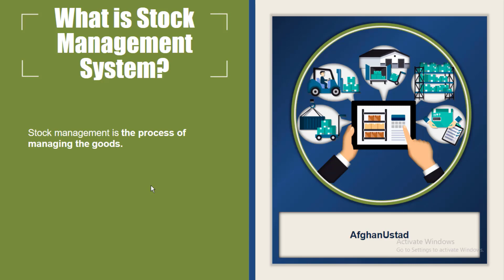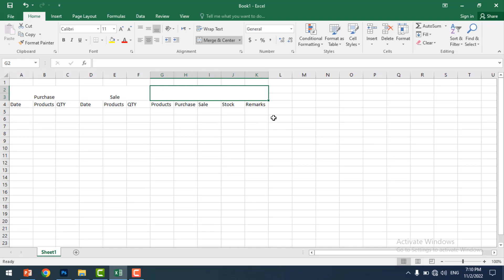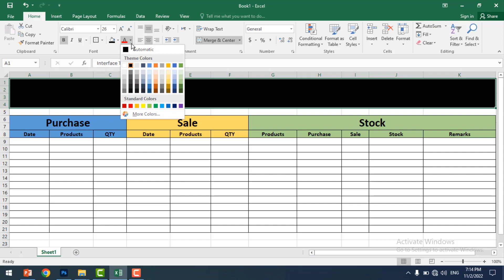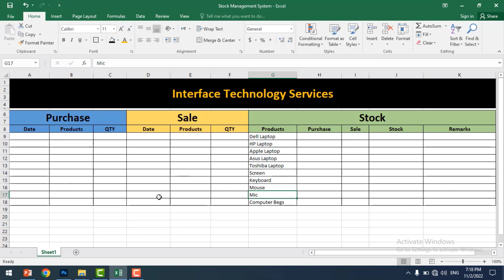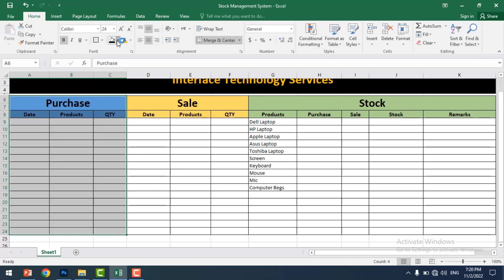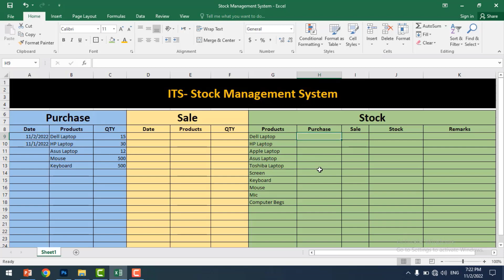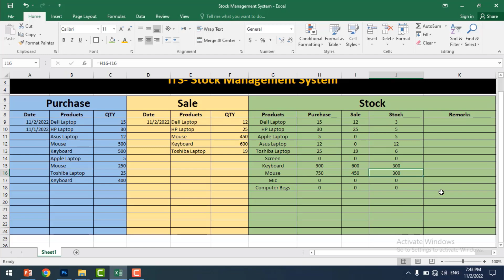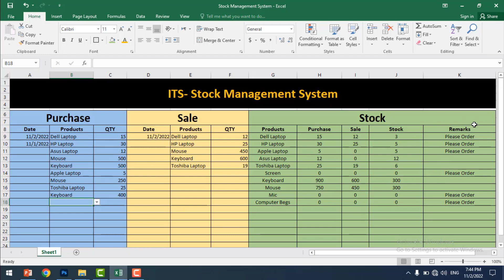Stock Management System In MS Excel 1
"Welcome to our Stock Management System video series! Dive into the world of efficient inventory control with our expert tutorials. Whether you're managing a small business or a large enterprise, learn how to optimize your stock operations, streamline workflows, and maximize profitability. From inventory tracking to order fulfillment, our videos cover everything you need to know to stay organized and in control.

Here's the complete playlist of MS Excel Training, I
 suggest, if you are new to MS Excel,
 you should watch the entire playlist from the beginning.

Here you will learn Adobe Photoshop Complete Course in Pashto.

* stock-management-system
* stock-management